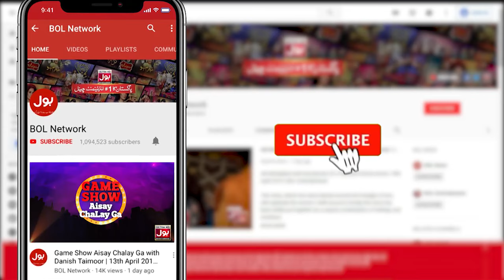Chat GPT Nay Kardi Students Ki Mushkil Asaan | Srha Asghar And Fahim Khan | Tick Tock Show 2.0 | BOL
Chat GPT Nay Kardi Students Ki Mushkil Asaan | Srha Asghar And Fahim Khan | Tick Tock Show 2.0 | BOL Entertainment